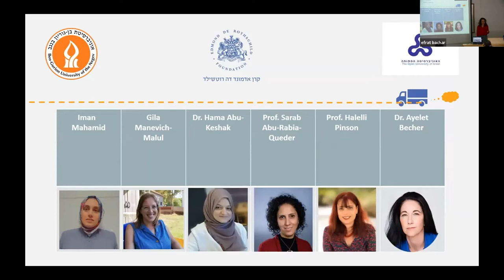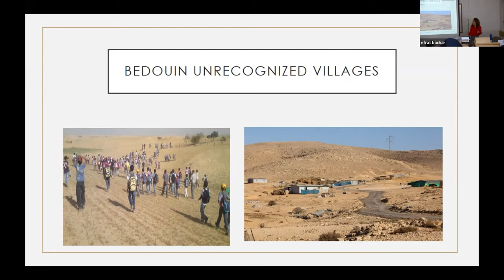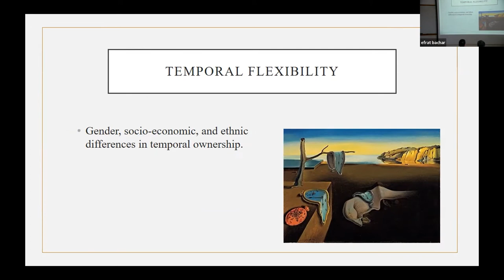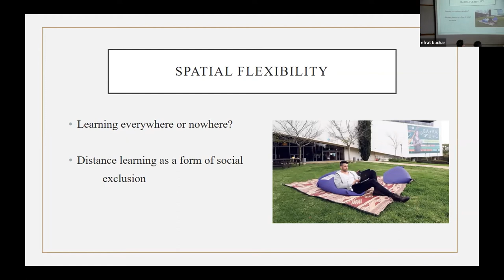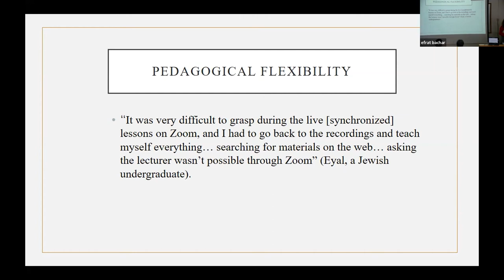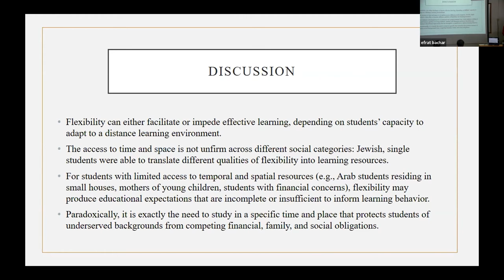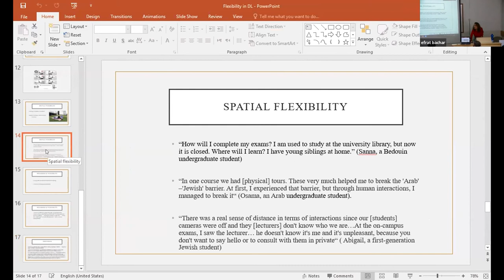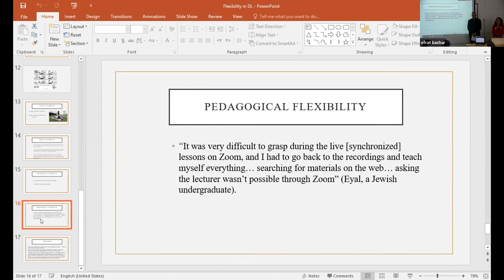Ortal Slobodin, Ben-Gurion University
Love.Dist@nce: Inclusion and Accessibility in Distance Learning